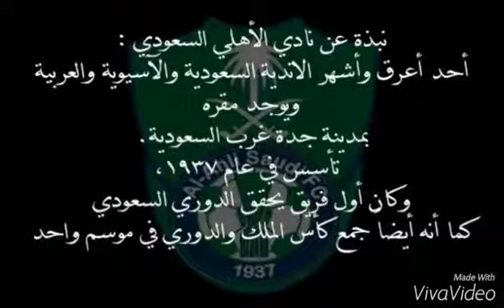معلومات:نادي الأهلي السعودي